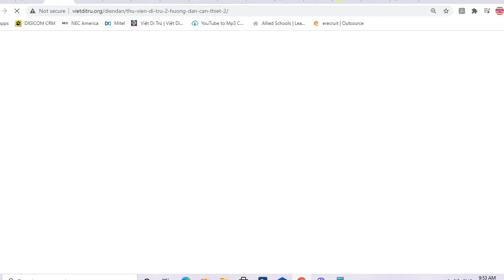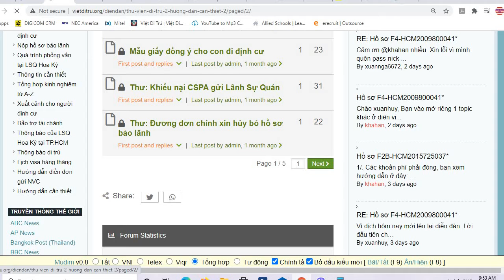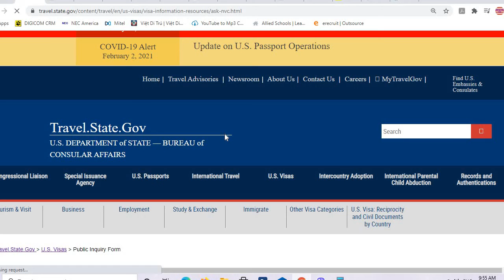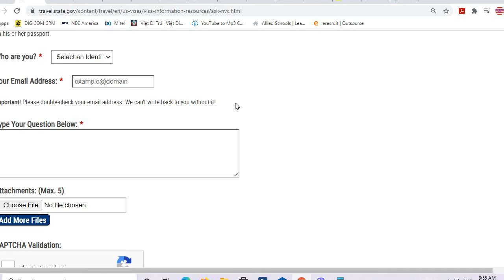Cách xin NVC xếp lịch Phỏng Vấn chung (có nhiều hồ sơ) !!!